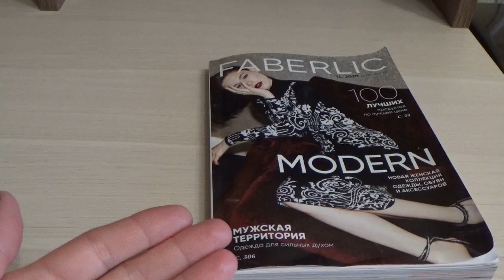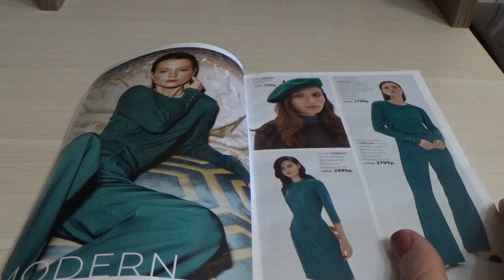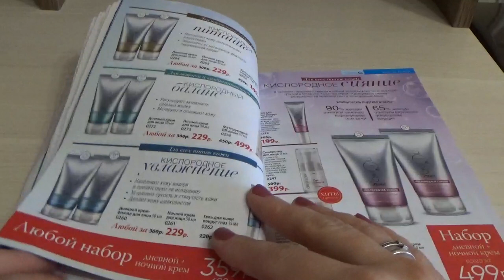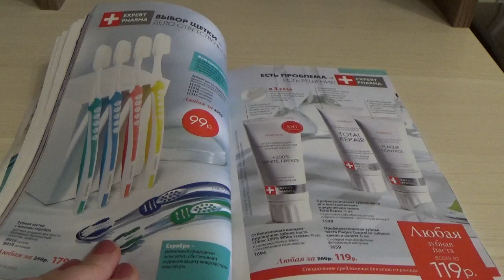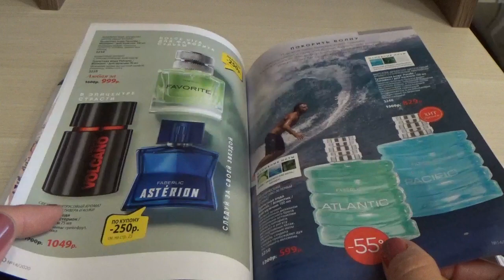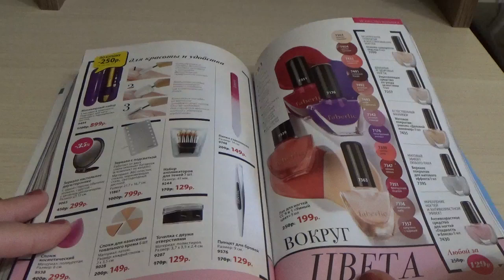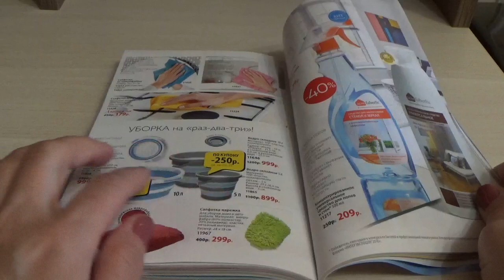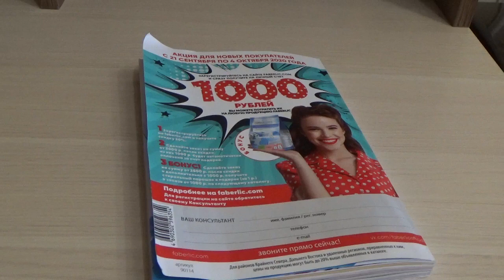Обзор каталога Фаберлик 14 2020. Акции каталога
В этом видео я хочу вместе с Вами посмотреть каталог Фаберлик 14 2020 и обратить внимание на выгодные акции, новинки каталога